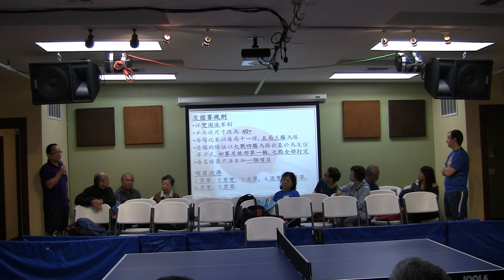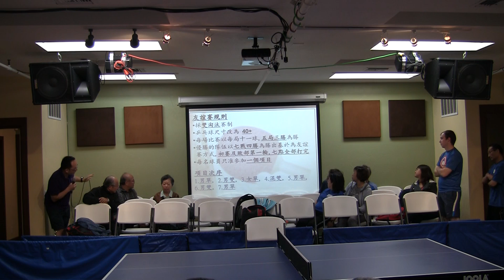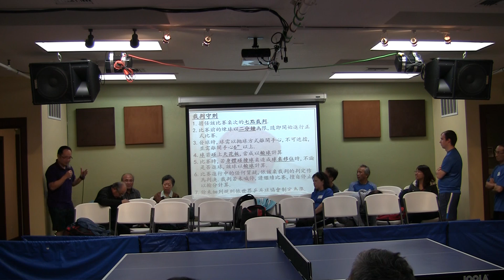4/30/2016 Arcadia Ping Pong Competition #1